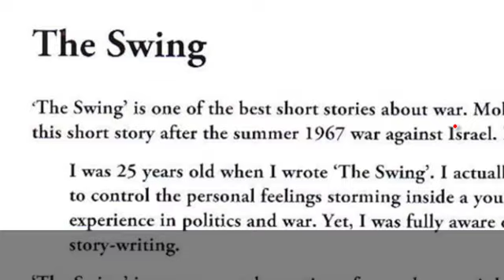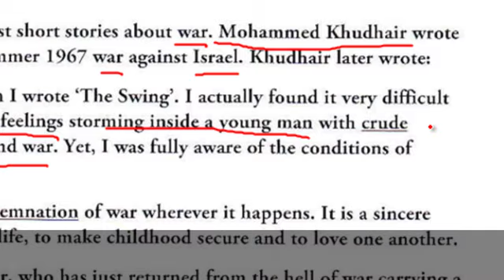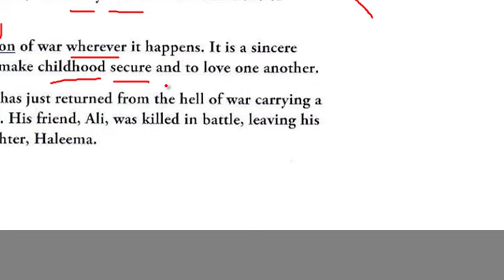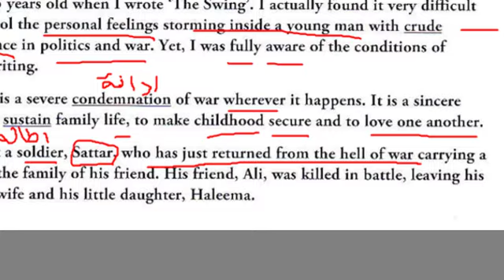السادس اعدادي - قطعة الارجوحة - swing part 1